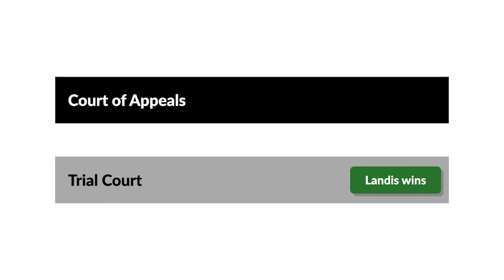Landis v. William Fannin Builders, Inc. Case Brief Summary | Law Case Explained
Landis v. William Fannin Builders, Inc. | 951 N.E.2d 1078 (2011)

When a building falls short of contractual specifications, how much does the builder owe? The builder usually tries to limit damages to diminution of value, the reduction in property value caused by the defect. The owner generally seeks the full cost of repair. In Landis versus William Fannin Builders, Incorporated, a couple gets mismatched siding on their custom-built house. Now, the court must decide which measure of damages matches their loss.

Married couple Steve Landis and Nancy Weidman chose William Fannin Builders to construct a home in Pleasantville, Ohio. Landis and Weidman signed a contract in which Fannin agreed to build a custom home according to attached specifications. The specifications called for a rustic plywood siding with vertical grooves spaced eleven inches apart. Landis and Weidman wanted a natural look showcasing the wood’s grain.

Weidman chose a semitransparent stain in a green hue for the siding. The lumber subcontractor underestimated the amount of siding needed, so the siding had to be stained in two separate batches. One batch turned out noticeably darker. Fannin’s field superintendent assured Weidman that a second coat of stain, applied after installation, would blend the shades.

Fannin clad the house with the two shades of siding, producing a patchwork appearance. The second coat of stain didn’t create a uniform color. Fannin agreed to provide replacement siding, but when it arrived, Landis and Weidman discovered it was yellow, not green, and instructed Fannin not to install it. A solid stain would’ve covered the mismatched siding, but Landis and Weidman didn’t want to conceal the wood’s natural grain.

Left with an ugly, dual-tone exterior, Landis and Weidman sued Fannin for breach of contract. The trial court found in Landis and Weidman’s favor and calculated the damages as sixty-six thousand nine hundred six dollars and twenty-four cents, the cost of replacing the siding. Fannin appealed to the Ohio Court of Appeals.

Want more details on this case? Get the rule of law, issues, holding and reasonings, and more case facts

Have Questions about this Case? Submit your questions and get answers from a real attorney